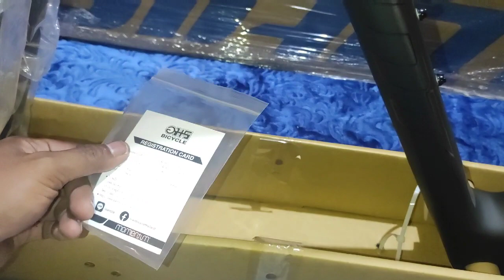TCR ADVANCED SL DB 2022 - IG Warung Sepeda Jogja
Bisa dipesa di wsj 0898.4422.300